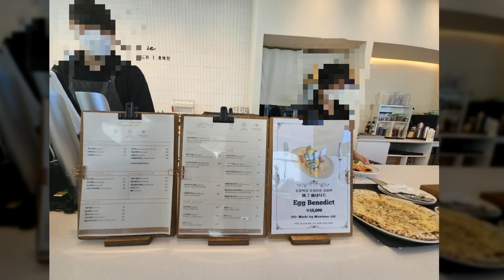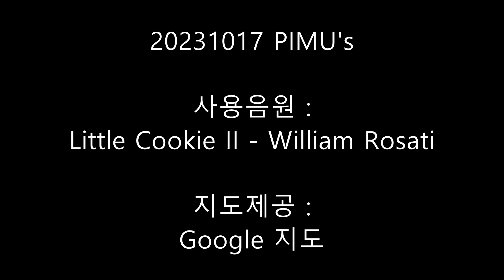몬테인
지도제공 :
Google 지도